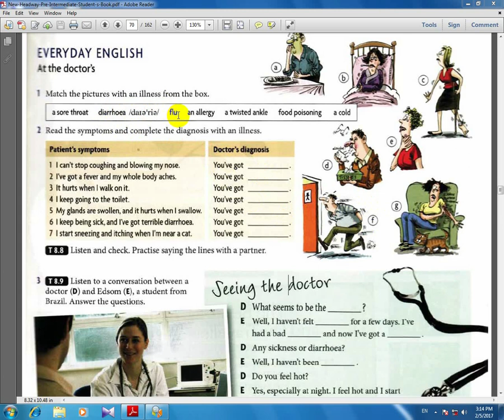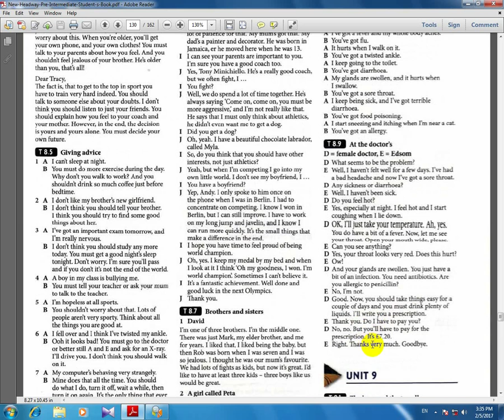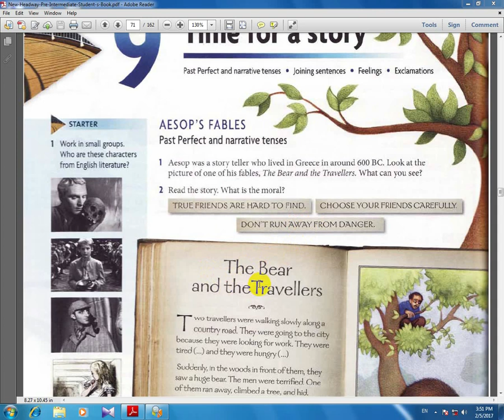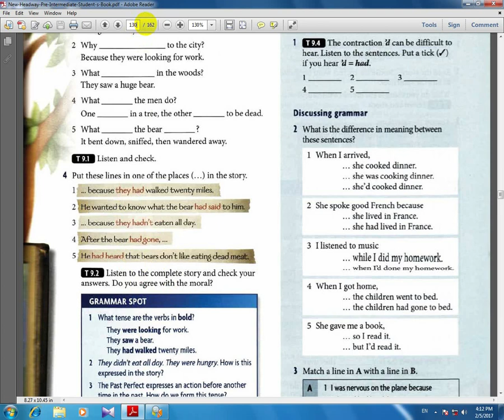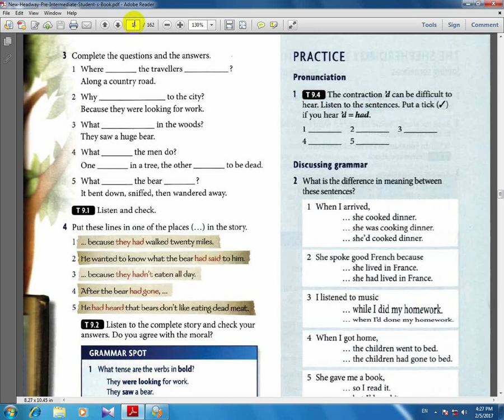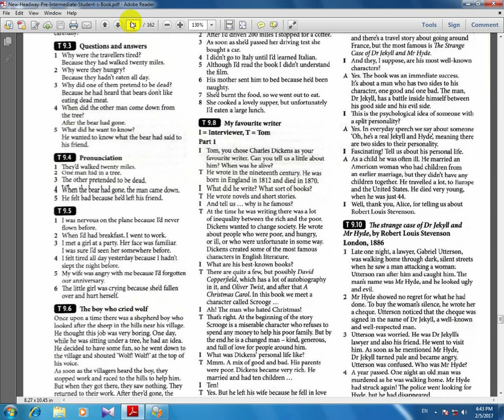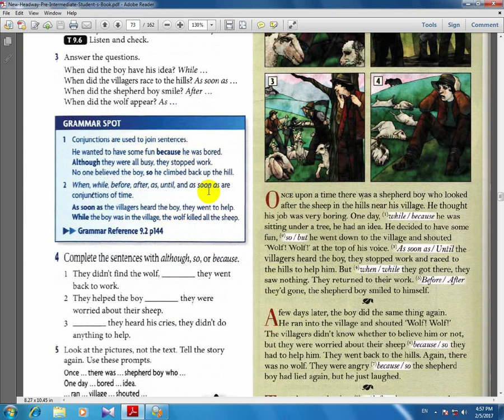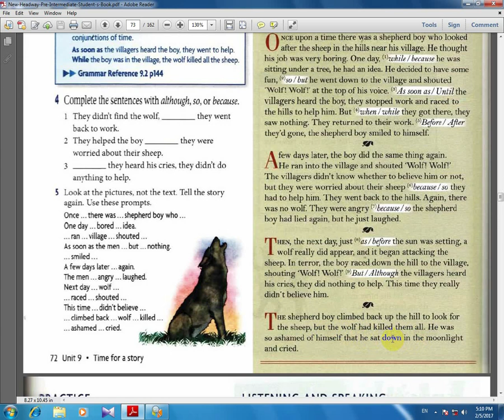آموزش زبان انگلیسی هدوی Headway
کتاب دوم درس 214 -ما در حال ساخت آموزشهای مختلف هستیم نظر شما برای ساخت آموزشهای  بهتر  ضروری میباشد لطفا" پیشنهاد و انتقاد خود را با ما در میان بگذارید

تلگرام ما در حال ساخت آموزشهای مختلف هستیم نظر شما برای ساخت آموزشهای بهتر ضروری